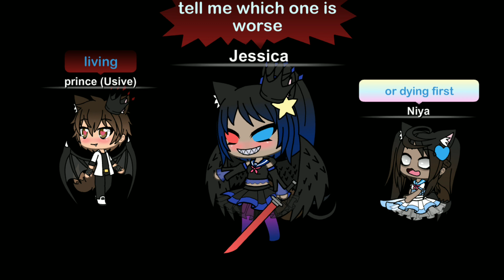Back stories (You should see me in a Crown 'billie eilish") ep 3 a demons kiss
By the way this was in pre school till 5th grade they are in high school in marked by the omega